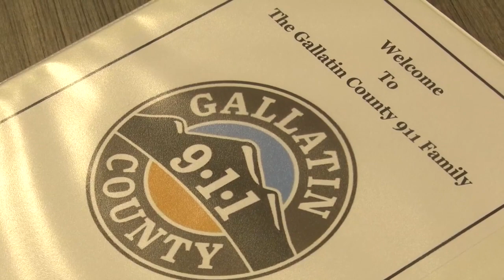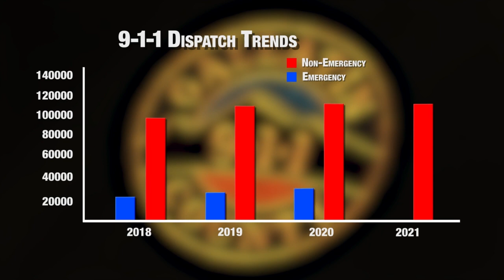Gallatin Valley population growth is driving increase in calls to 911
More calls are being made to 911 and Gallatin County Dispatch has been answering those calls. An influx of new population and more tourism has meant more calls are coming in, sometimes on purpose or even on accident.